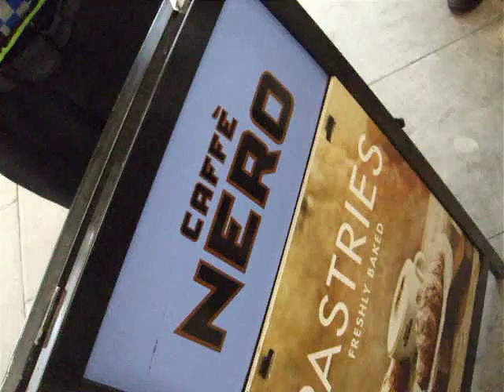Being prevented from taking photos outside a train station in London 3rd Mar 2011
...OUR COMMON WEALTH: an opinion piece by Russell Higgs in the Hackney Citizen 27 Feb 2011

. plus Monday 14th March 2011 ... @ another train station an encounter with a Stormtrooper ...

... Meanwhile, this here video: I was out all day photographing and filming in the streets for a new project. I'd reached Kings Cross station and was photographing their dirty old loudspeakers positioned OUTSIDE the station, when all too predictably 3 "community support officers" and a station employee told me I had to stop because the station is "private property."

... I wasn't able to keep my cool in the face of such absurdity and pettiness, while I insisted that they tell me specifically why they are sticking their noses in, but I did at least have the clarity of mind to turn my camera on and get an audio recording of most of it.

‎... at one point a CSO tried to justify this nonsense by asking how I'd feel if people starting taking pictures in my home. But I don't live in a sodding train station do I.

... it's worth adding that previously in the day I had overtly taken photos inside the entrance to Angel tube station with no hassle. And immediately after this event I took photos in St Pancras and at Warren Street tube with no hassle.

... Some of you watching this may well judge me to be a total wanker. But the fact is, I'm human. I'm fallible. Sometimes I lose my temper, especially when I'm dealing with petty absurdities. Plus, My parents brought me up to always ask questions. I don't believe in blindly following orders.